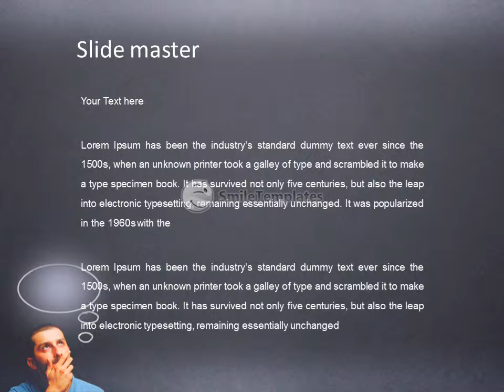Interesting Thought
To download this template in PowerPoint format (.pptx) please go If you want see some related templates on these theme, please go